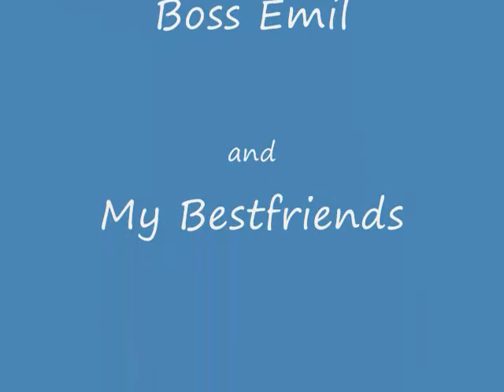CJ the DJ by Nestor Lorenzo